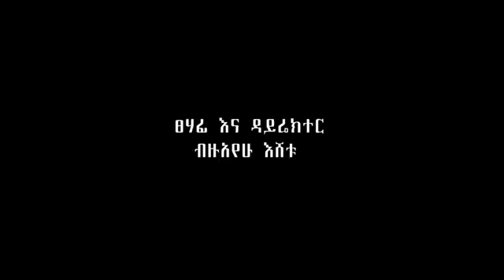የጠፋው ልጅ (Yetefaw Lij)